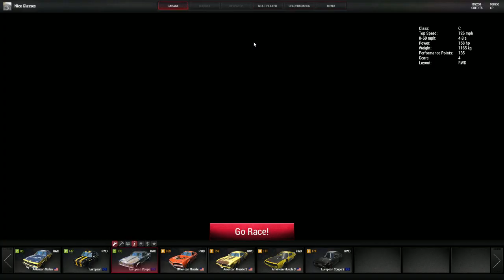Wreckfest (Build #7) Sandpit 1 crash/damage test